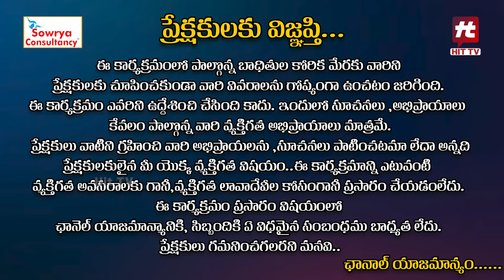Idi Katha Kadu Jeevitham Ep-54 | Dr.Kalyan Chakravarthy | Advocate Ramya | Sreevani@HitTVExclusive